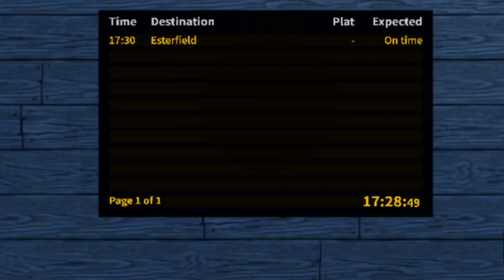Least Used Station in the Esterfield Zone. (Stepford County Railway)